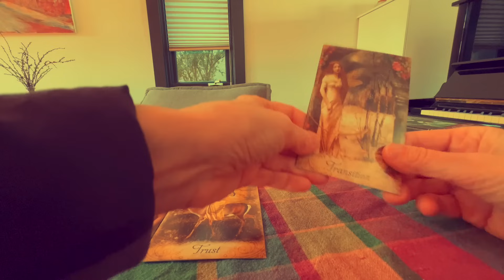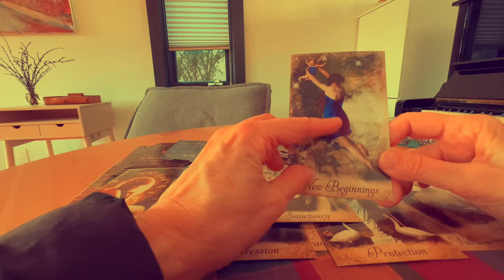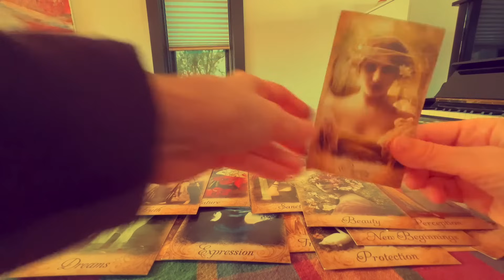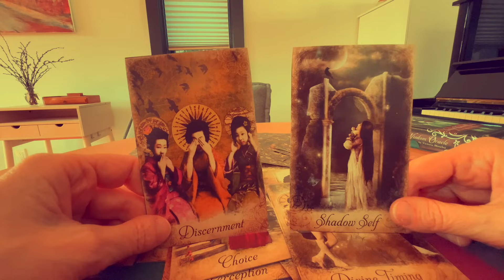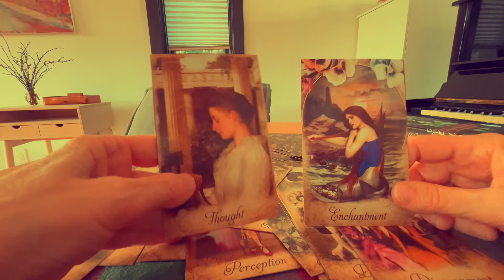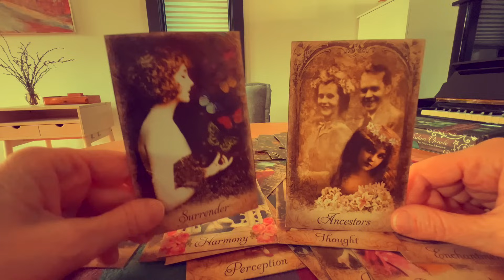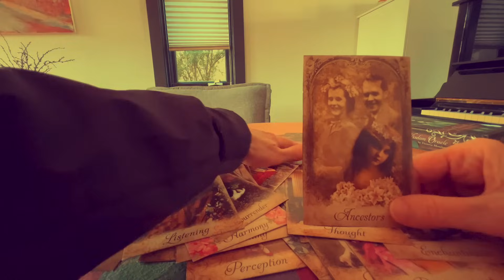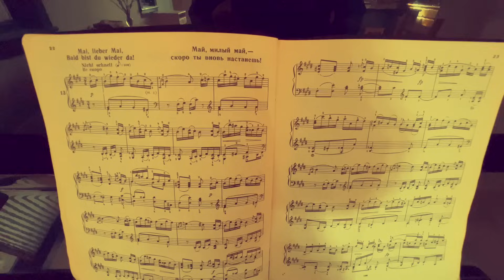Получите ли вы то что ищите? ✅ Что вам по судьбе?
ЕСЛИ ВЫ НАТКНУЛИСЬ НА ЭТО ВИДЕО ВАМ КРУПНО ПОВЕЗЛО
ЧТО ОЖИДАЕТ ВАС В ЛИЧНОЙ ЖИЗНИ 🏠ЧТО ПОДАРИТ ВЕТЕР ПЕРЕМЕН❓О ГЛАВНОМ НА СЕГОДНЯ✨Лена из Канады

ЕГО МЫСЛИ И ЧУВСТВА К ВАМ💋💸😍💍👨‍👩‍👧‍👦Таролог Колена💞👨‍🦱💌👩‍🦰❤️💘🙏💞🤷‍♀️ЧТО У НЕГО💞💯СЕЙЧАС ПРОИСХОДИТ

РЕЗКИЙ ПОВОРОТ СУДЬБЫ 🏠ЧТО ПОДАРИТ ВАМ ВСЕЛЕННАЯ❓КАКИЕ ПЕРЕМЕНЫ УЖЕ СЕГОДНЯ ВАС ЖДУТ✨Колена Таро